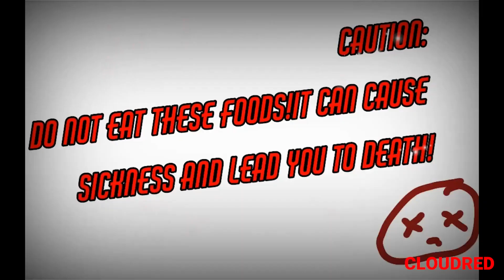Top 7 🌷🌟 (I'm hungry) Meme Gacha Life || Gacha Club 👑 C L O U D R E D